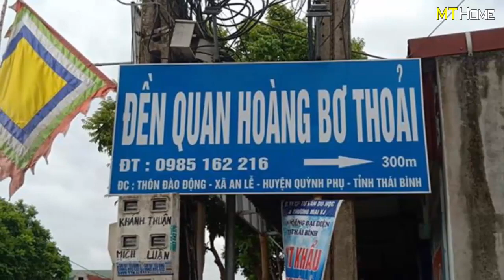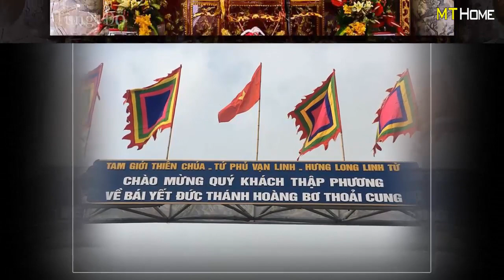QUAN HOÀNG BƠ Thường Độ Cho Dân Chúng Điều Gì? Thần Tích Ông Hoàng Bơ Thoải Phủ || TỨ PHỦ QUAN HOÀNG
Ông Hoàng Ba hay còn gọi là Ông Hoàng Bơ là một vị thần cai quản miền sông nước. Ông là vị quan hoàng thứ ba trong hàng Tứ Phủ Ông Hoàng, con trai vua Long Vương Bát Hải Động Đình. Quan Hoàng Bơ cai quản thoải cung, là một trong bốn vị khâm sai thay quyền Thánh Mẫu Tứ Phủ thường xuyên bắt lính nhận đồng. Ngài cũng là một trong ba quan hoàng hay ngự về đồng nhất (Hoàng Bơ – Hoàng Bảy – Hoàng Mười).